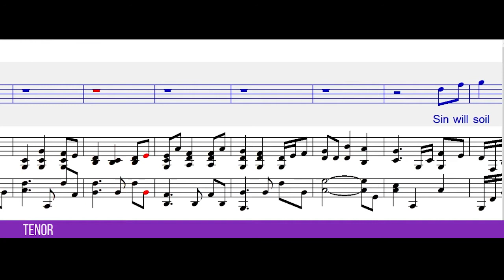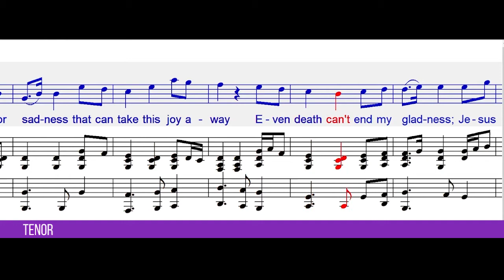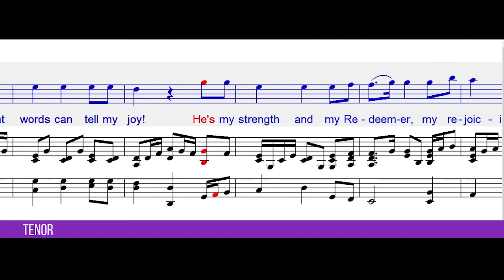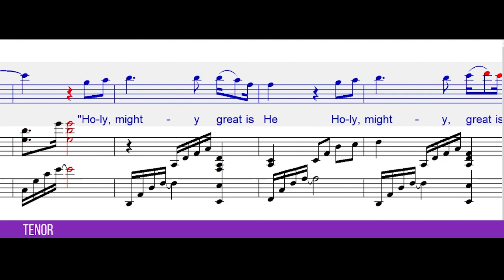Joy that Sends my Spirit Soaring | SATB Guide | Tenor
Joy that Sends my Spirit Soaring
By Adam Morgan